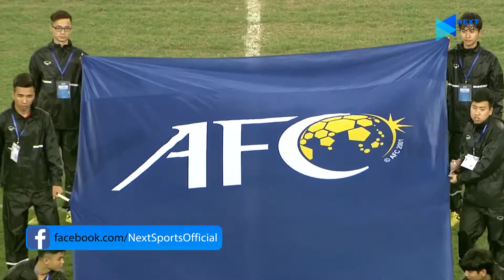U23 Việt Nam Gặp u23 thai Lan bản đẹp